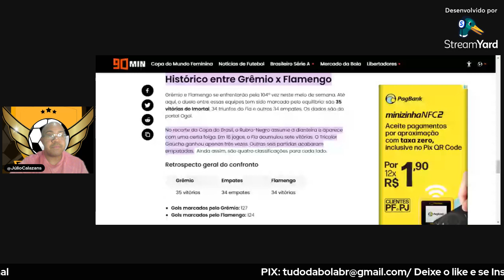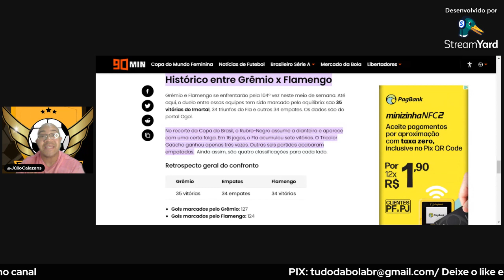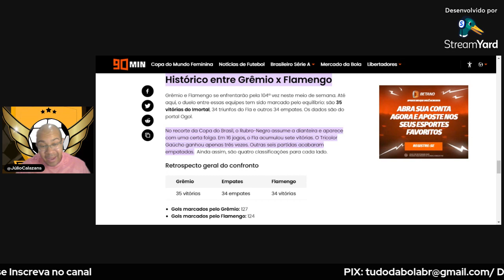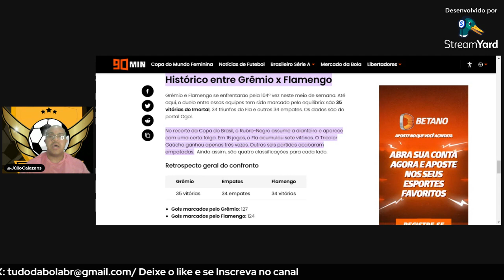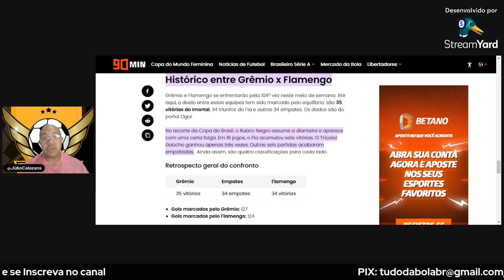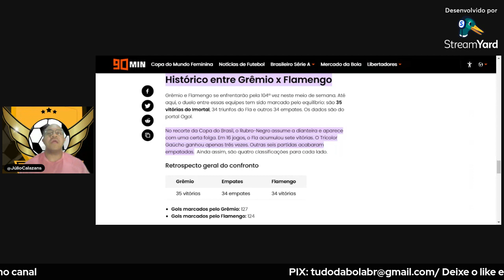GRÊMIO X FLAMENGO PELA COPA DO BRASIL / CONFRONTO EQUILIBRADO.